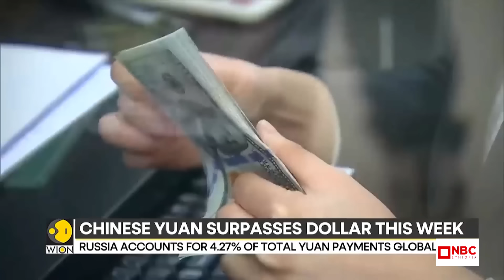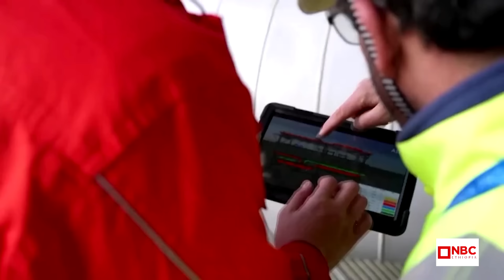ሩሲያና ቻይና ዶላርን ከግብይታቸው ለማስወጣት የተያዘ ውጥን! NBC ማታ